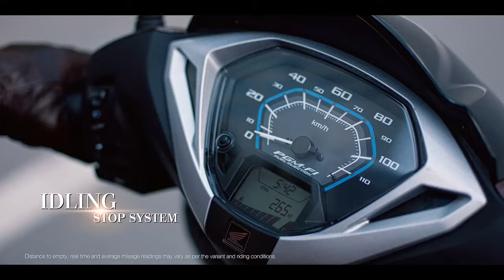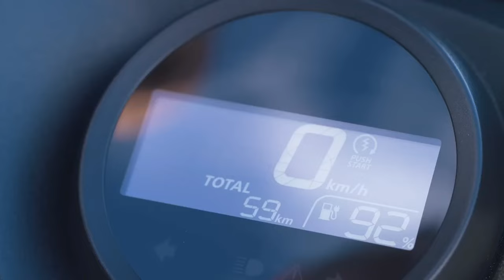Honda Activa 7G 2024 Model Launchedin India || Price || Features || Activa new 2025 Model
Honda Activa electric scooter launch in 2024 which comes with 180 KM range, 120 KMPH top speed, LED Lighting setup, comfortable single seat, dual batteries, Digital speedometer, disk break & telescopic suspension.

Honda Activa Electric can compete withscooters already present in the market like TVSiQube, Aither 450X, Bajaj Chatak and Ola S1.The price of Honda Activa Electric can belaunched around Rs 1 lakh.

Honda Activa Electric RTVS iQube, Aither 450X, Bajaj Chatak 3 3
Honda Activa Electrica

Honda’s battery sharing subsidiary, Honda Power Pack Energy India has announced its partnership with Hindustan Petroleum Corporation Limited (HPCL), signing an Memorandum of Understanding (MoU) for establishing battery swap stations at HP petrol pumps in major cities across the country. This move comes shortly after Hero MotoCorp announced its partnership with Bharat Petroleum to set up an electric two-wheeler charging netwo that it will start battery testing in electric three-wheelers. This will help Honda test the endurance of its battery, called the Honda Mobile Power Pack e (MPP e) in Indian road conditions. Supplementing this, Honda will commence its Battery as a Service (BaaS) business in the second half of 2024. It will initially set up a network of swap stations at HP petrol pumps in Bengaluru, and will then expand to other major cities later in a phased manner. Honda has also mentioned that the swapping network will eventually be available for two-wheelers as well. In fact, Honda claims to have been “...developing its ties with multiple OEMs in various applications”.

Honda Activa Electric स्कूटर के लॉन्च को लेकर आई बड़ी ख़बर ! इस तारीख को कंपनी कर सकती है घोषणा

Honda Activa देश की सबसे ज्यादा बेची जाने वाली स्कूटर है और इसके इलेक्ट्रिक (Electric) वर्जन का इंतज़ार लंबे समय से हो रहा है. अब इसके लॉन्च टाइमलाइन को लेकर एक नया खुलासा हुआ है.

Honda Activa electric scooter New update

Honda Activa Electric : होंडा अभी तक इलेक्ट्रिक टू-व्हीलर स्पेस में नहीं आई है लेकिन अब जल्द ही वह अपने प्रोडक्ट पोर्टफोलियो का इलेक्ट्रिक व्हीकल्स के साथ विस्तार करने वाली है.
Honda Activa देश की सबसे ज्यादा बेची जाने वाली स्कूटर है और इसके इलेक्ट्रिक (Electric) वर्जन का इंतज़ार लंबे समय से हो रहा है. अब इसके लॉन्च टाइमलाइन को लेकर एक नया खुलासा  है.